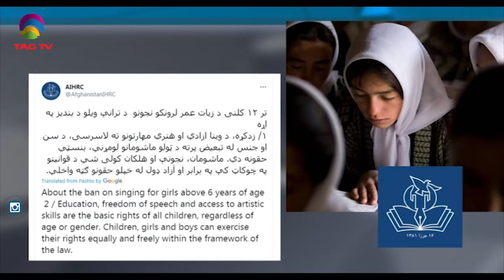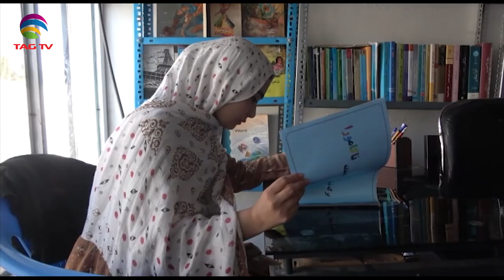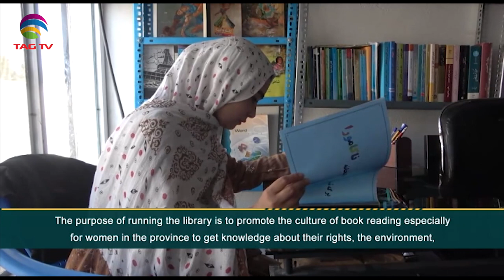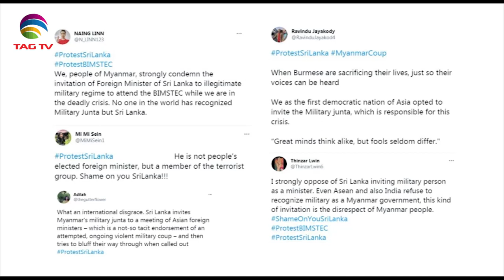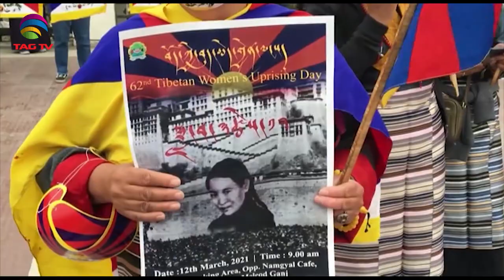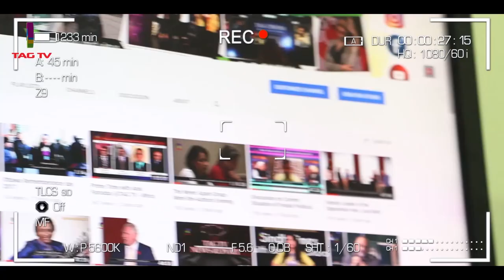India marks 73rd Freedom celebrations, Women Rights in Afghanistan, Turmoil in PoK-SA Newsline Mar12